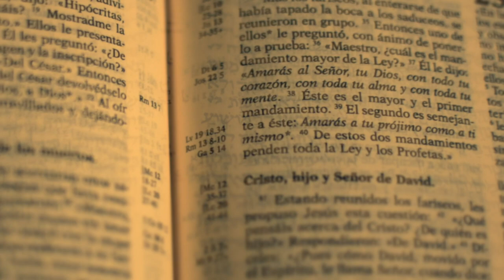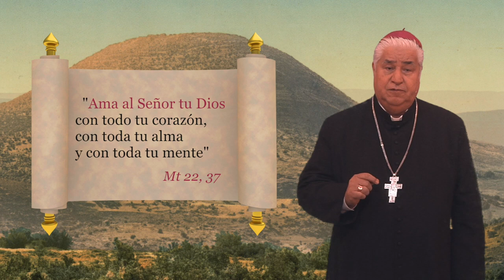El código del Amor